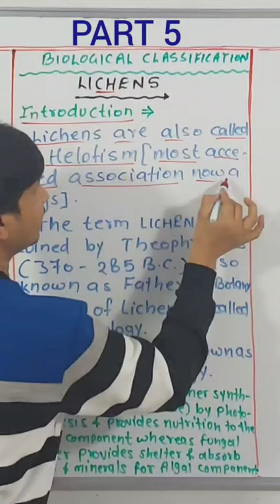Biological Classification - lichens class 11 / Introduction Part 5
Biological Classification
Biological Classification class 11
Lichen
Lichens
Lichens class 11
Lichens Botany